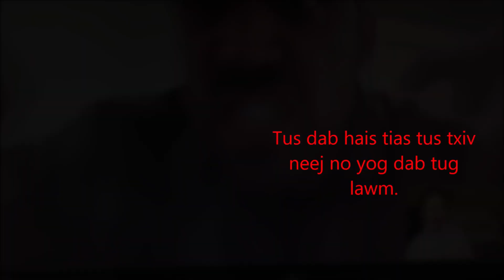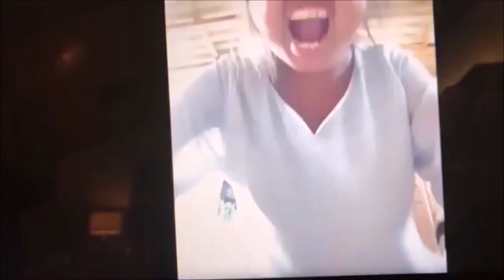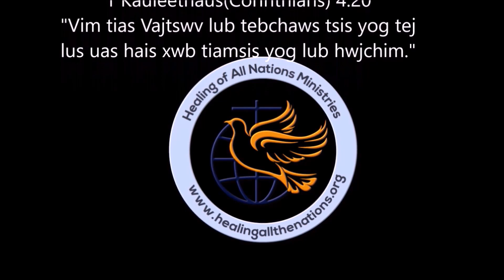CASTING OUT DEMONS IN JESUS NAME.